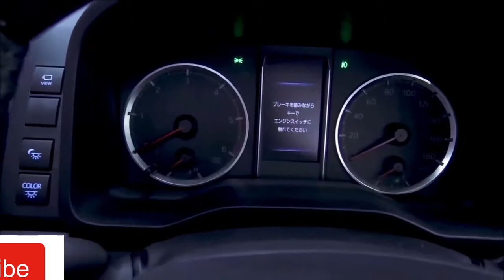2024 Toyota Granace Premium 6 Seaters Interior and Exterior Details